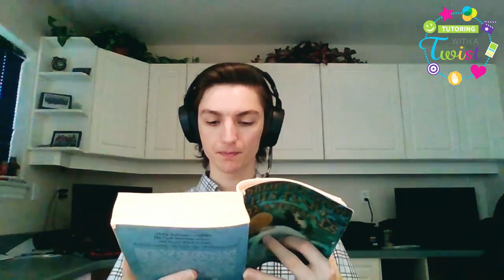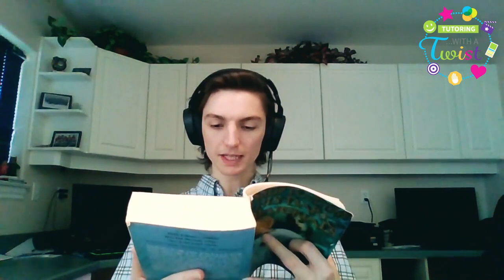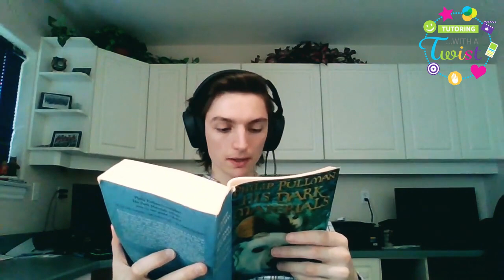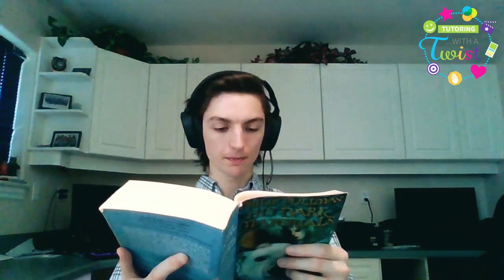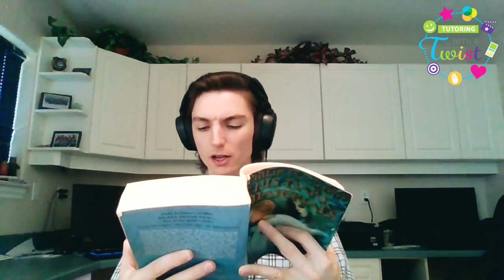The Golden Compass Chapter 3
Welcome back to Fantasy Friday! Today we will be reading chapter 3 of The Golden Compass by Philip Pullman. Check out the questions below to extend your reading.

1. There are many interesting words used in this chapter. Find the definitions of the following words and try to use them in a sentence:
ostentatious
sanctimonious
clangorous
desultory
chide
squalid

2. Why do you think the woman with the golden monkey is kidnapping children? Do you think the children’s stories about “gobblers” are true? Explain.